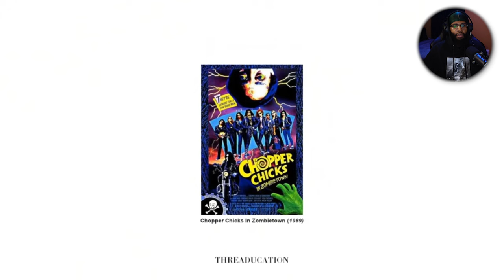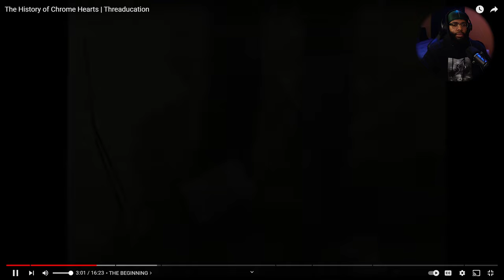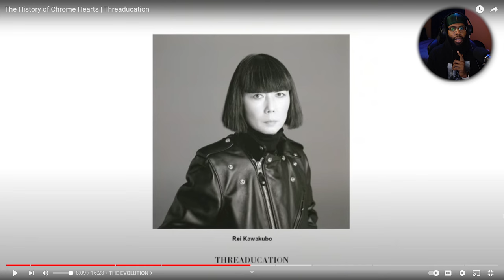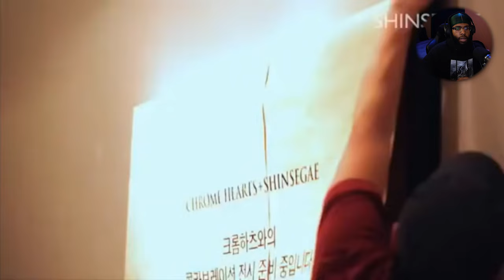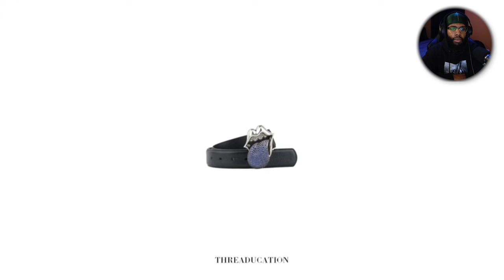The Story of Chrome Hearts | REACTION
Chrome Hearts story by Threaducation - one of my favorite channels on the platform. They have a lot of videos I have yet to watch, so reacting and learning about some of the best luxury brands there are and my favorite designers.

A react and learn..